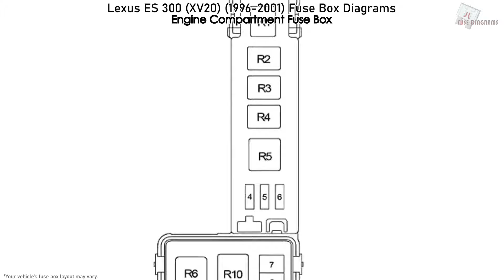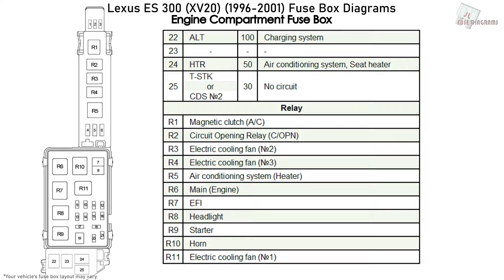Lexus ES 300 (XV20) (1996-2001) Fuse Box Diagrams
Fuse Box Layout Lexus ES 300 2.5 L 2MZ-FE V6 and 3.0 L 1MZ-FE V6 (XV20; 1996, 1997, 1998, 1999, 2000, 2001)